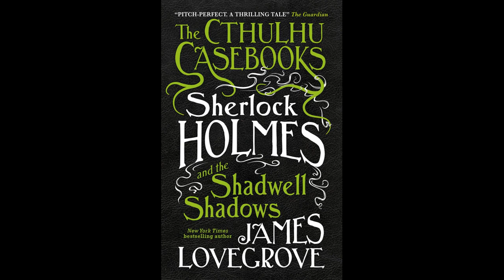The Cthulhu Casebooks | James Lovegrove | Audiobook Review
Will we solve the mystery of this one? Or will it drive us absolutely mad?!